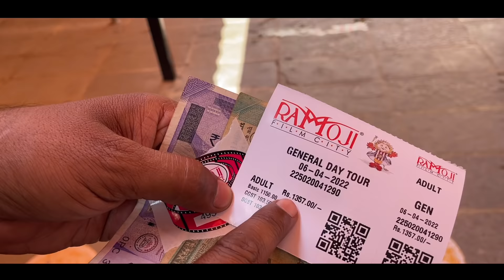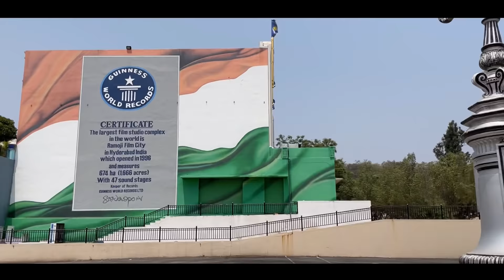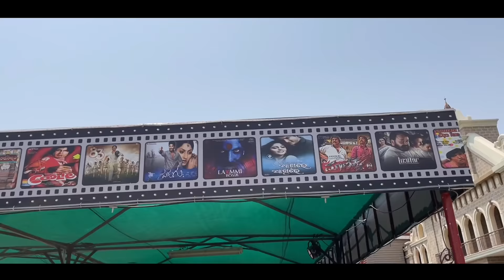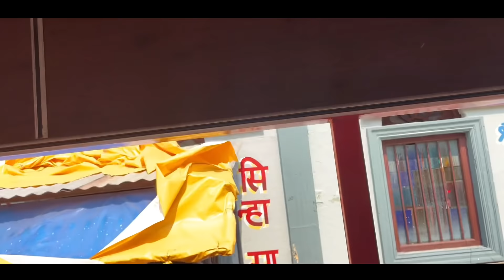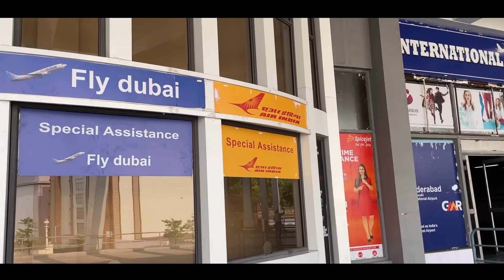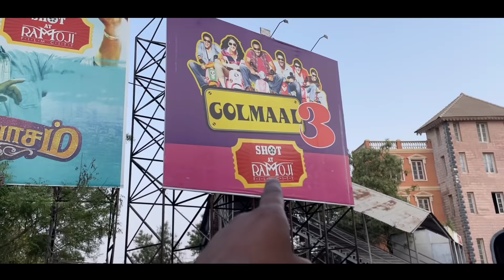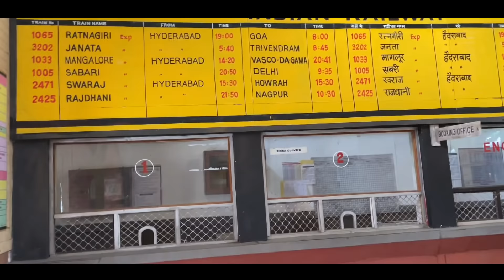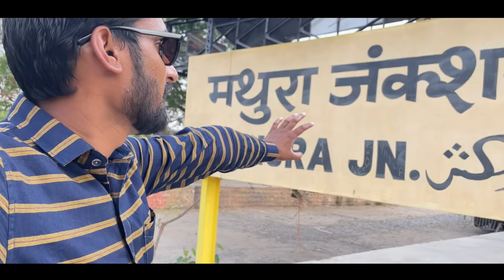Ramoji film city Hyderabad